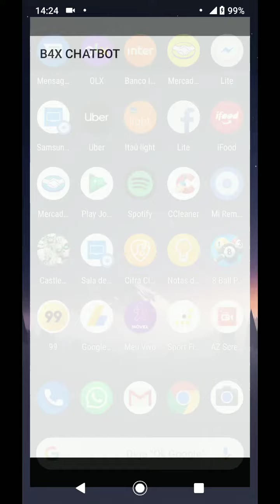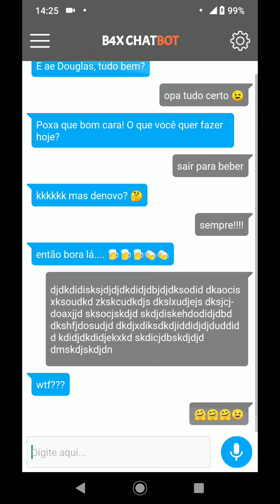Chat totalmente responsivo em B4A (CLV)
Neste exemplo, eu mostro como é possível criar um chat totalmente responsivo em B4A.
Os textos são ajustados tanto na vertical quanto na horizontal, independente do tamanho do texto.

Neste exemplo também ajusto o campo de digitação (EditText) para ficar maior caso o texto digitado pelo usuário seja grande.

Este exemplo utiliza CustomListView - CLV (uma lib nativa do B4A).

Vale lembrar que este exemplo está pronto para exibir grandes conversas, a lista de conversas se ajusta conforme a quantidade, deletando o que não é visível ao usuário para liberar memória em tempo real.